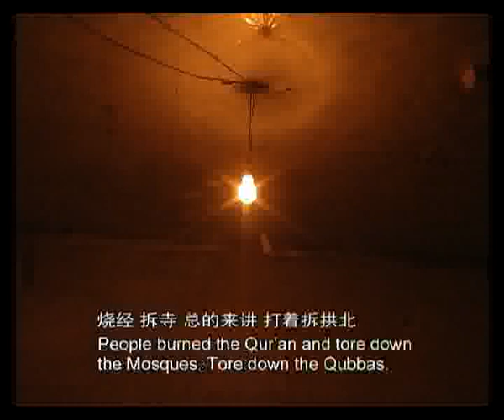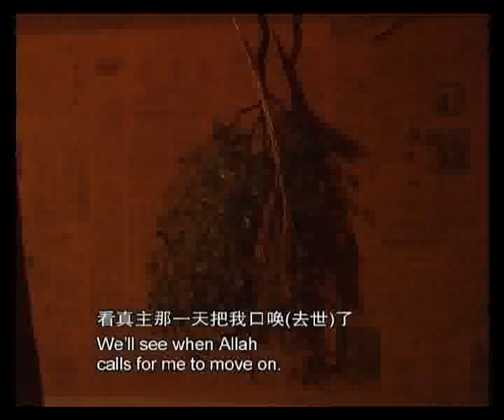歸真03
在中国最贫困的地方之一：宁夏海原县，一户最普通农民家庭的生活描述。
是系列纪录片《山里的人家》的一部分，本部分记录了一个回族老人的离去。编导：查小原